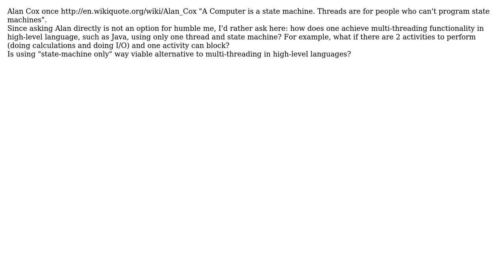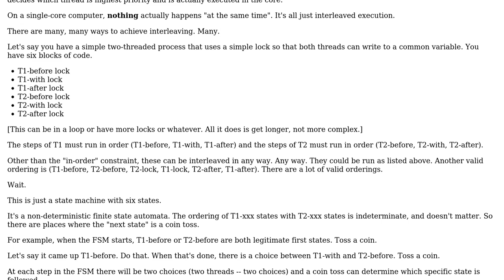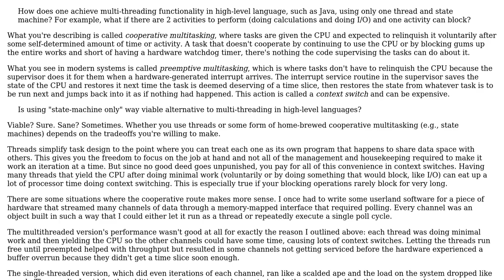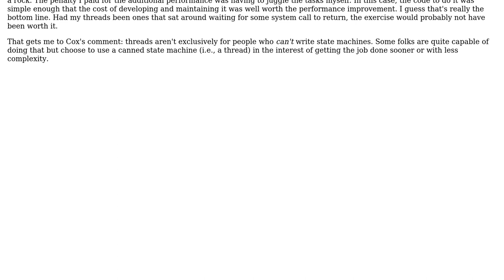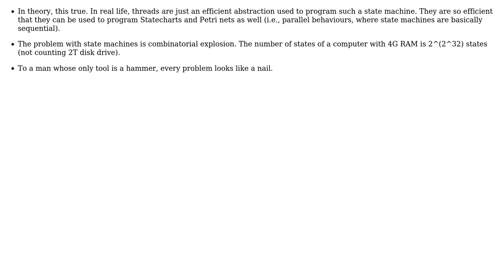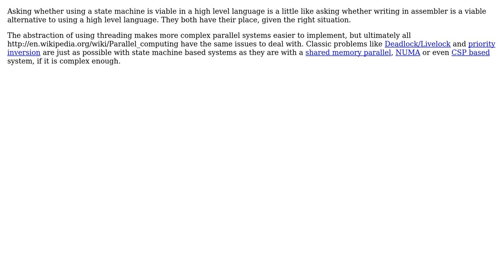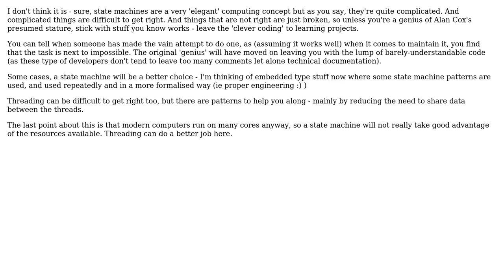Software Engineering: State machines vs threads (10 Solutions!!)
Software Engineering: State machines vs threads

With thanks & praise to God, and with thanks to the many people who have made this project possible! | Content (except music & images) licensed under CC BY-SA | Music | Images & others | With thanks to user ZeusTheTrueGod user Victor Sorokin user thiton user S.Lott user SF. user mouviciel user mbq user Mark Booth user gnat user gbjbaanb user Blrfl and the Stack Exchange Network Trademarks are property of their respective owners. You are responsible for your own actions.